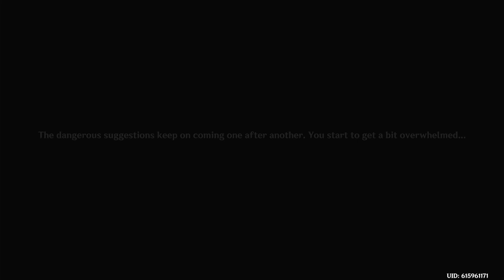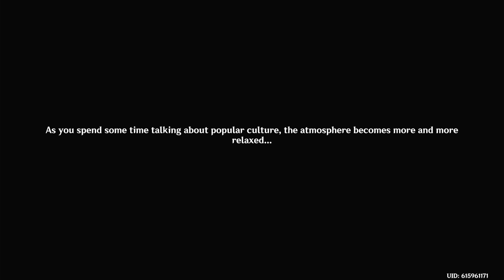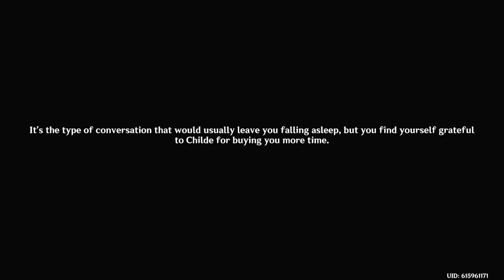Arlecchino and The House Of The Hearth : Genshin Imapct